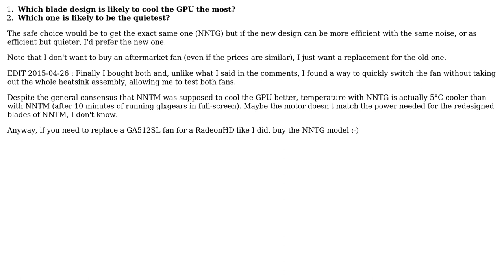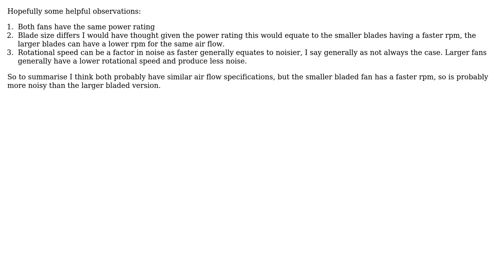Engineering: How does the shape of CPU/GPU fan blades affect their performance and loudness?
With thanks & praise to God, and with thanks to the many people who have made this project possible! | Content (except music & images) licensed under CC BY-SA | Music | Images & others | With thanks to user Ziezi user MoonSweep user Ant user Air and the Stack Exchange Network Trademarks are property of their respective owners. You are responsible for your own actions.